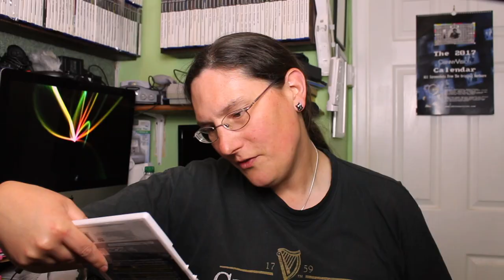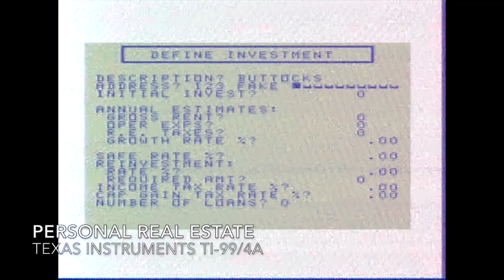Huge Retro Game Haul! - GameHammer Extra